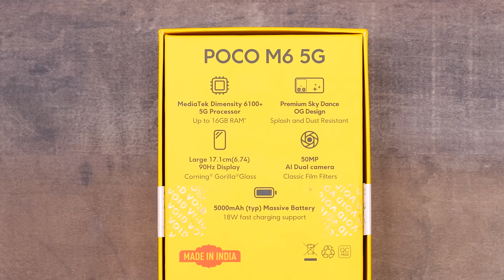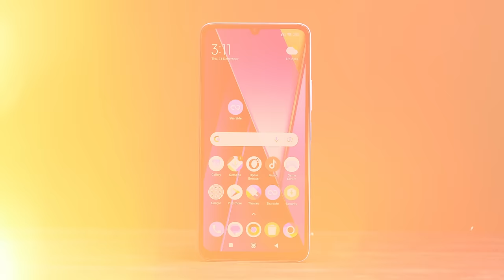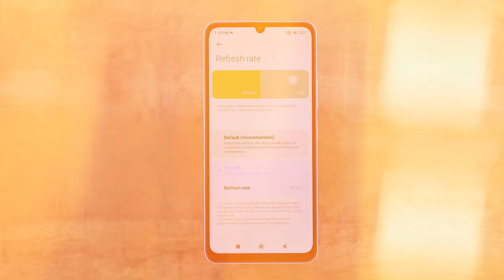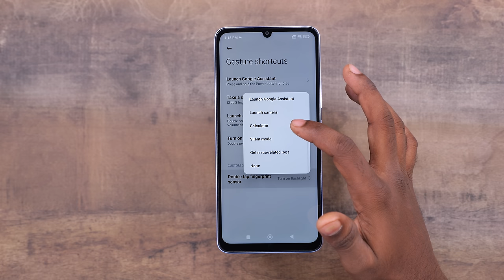POCO M6 5G Unboxing & First Impressions In Telugu || Most Affordable 5G Phone @9499*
This Is The Most Affordable 5G Phone EVER From POCO